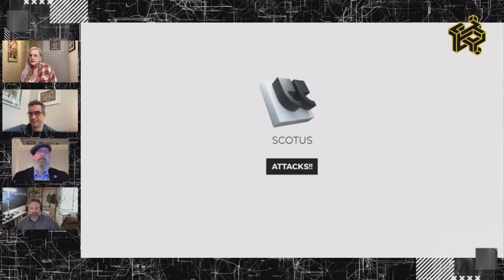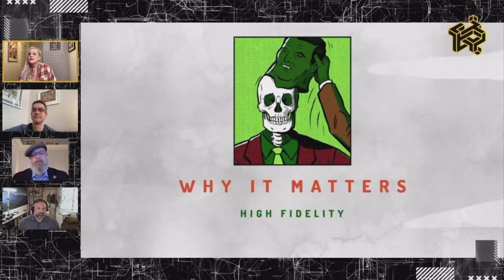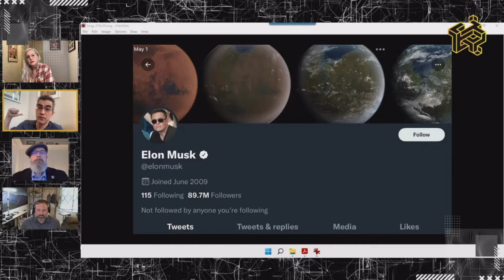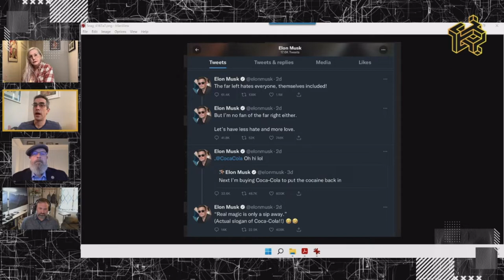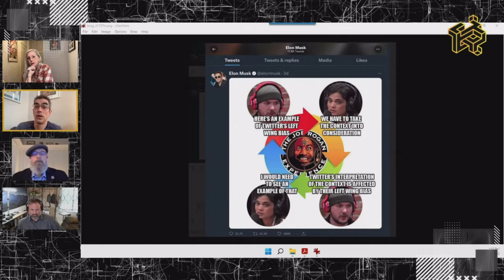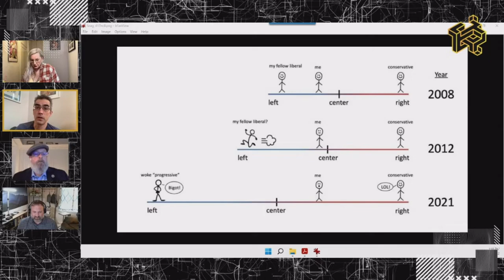Episode 22: Does Putin Have an off Ramp?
Discussion with New York Times bestseller and Putin researcher, Craig Unger, about the possibilities of resolving the Russian invasion of Ukraine.

Timestamps:

0:00 - Intro
1:22 - Heidi Cuda’s Frontloaded
3:50 - Word Phrase of the Week: “Accelerationism”
8:47 - Why it Matters by High Fidelity
17:40 - Brief Legal Briefs with Sean Conner
21:30 - Jim Stewartson's Hellscape
39:56 - Interview with Craig Unger
1:16:38 - Wrap Up

Amazon bio/purchase books

Bio:

Craig Unger is the author of five books on the Republican Party’s assault on democracy, including three New York Times bestsellers American Kompromat; House of Bush, House of Saud; and House of Trump, House of Putin. For fifteen years he was a contributing editor for Vanity Fair, where he covered national security, the Middle East, and other political issues. He was a longtime staffer at New York Magazine, has served as editor-in-chief of Boston magazine, and has contributed to Esquire, The New Yorker, The New York Times, and many other publications. He has appeared frequently as analyst on MSNBC, CNN, and other broadcast outlets, as well as Michael Moore’s documentary, Fahrenheit 9/11 and Jack Bryan’s Active Measures. Unger has written about the Trump-Russia scandal for The New Republic, Vanity Fair, and The Washington Post. He is a graduate of Harvard University and lives in Brooklyn, New York.

RADICALIZED: Truth Survives is a weekly investigative podcast exposing the strategies and techniques used in disinformation and the rise of far-right extremism with Heidi Cuda, Jim Stewartson, High Fidelity, and Sean Conner.